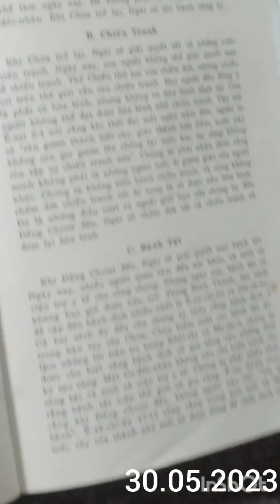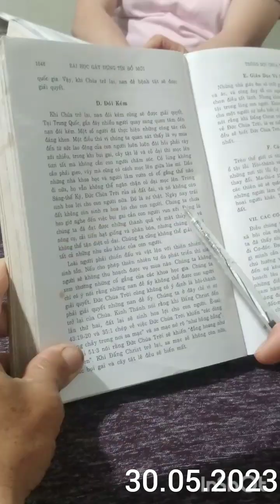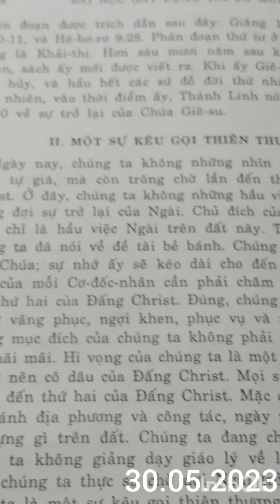30 tháng 5, 2023